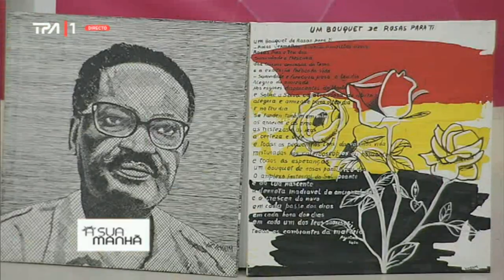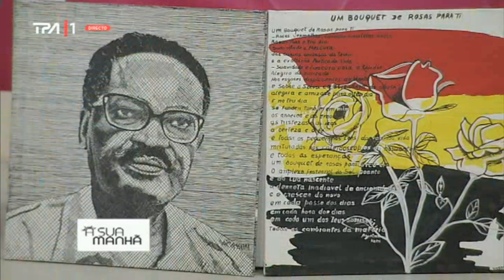Tino Silva "Agostinho Neto".